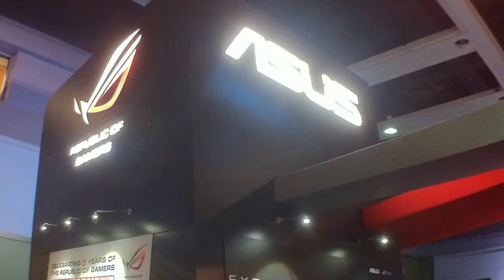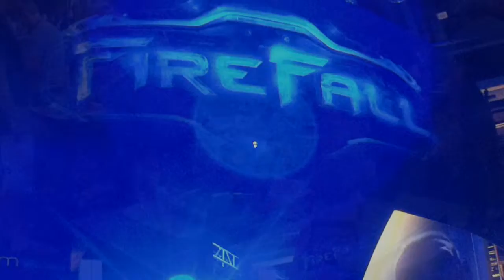PAX Prime 2011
Pictures and video of my first ever PAX Prime in August 2011.